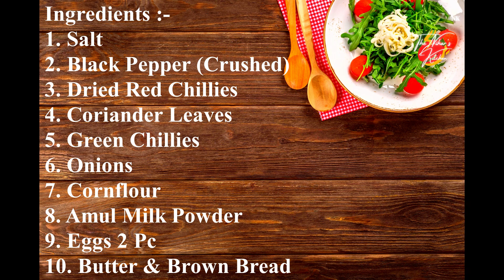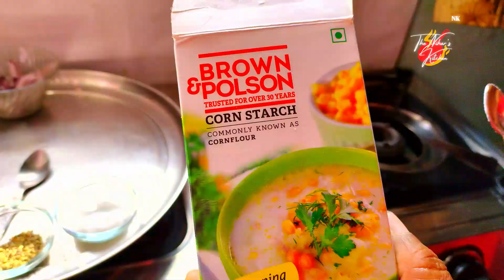Spicy Cheesy Bread Omlette Recipe | চিজ দিয়ে সুস্বাদু ওমলেট বানানোর অদ্বিতীয় রেসিপি